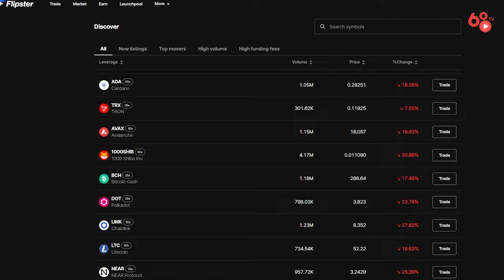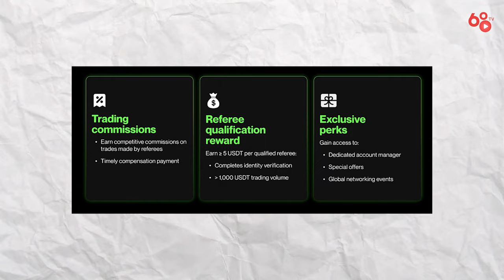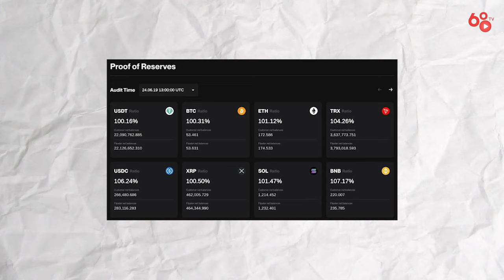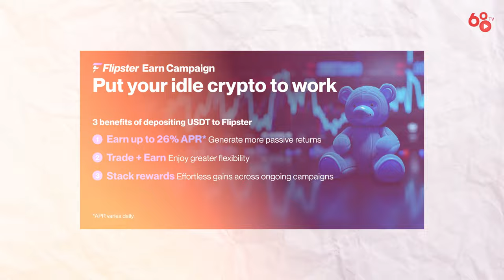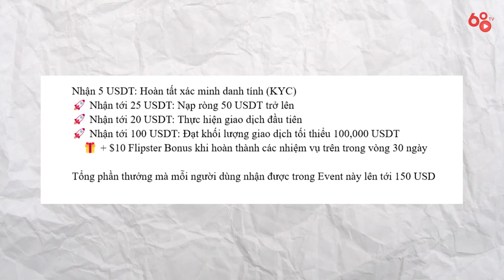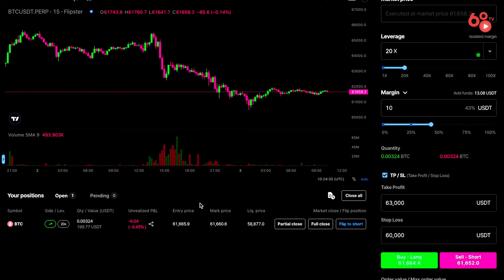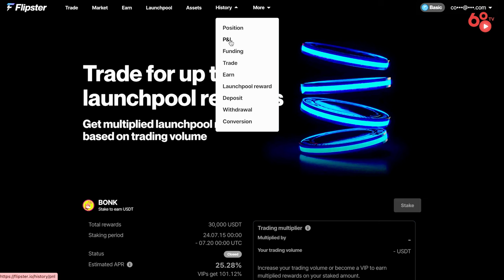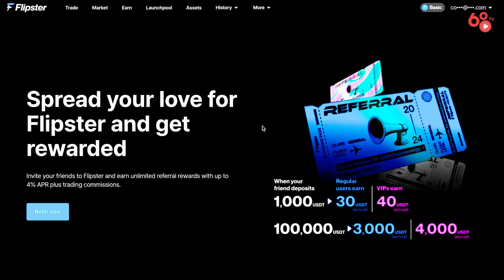Cùng trải nghiệm Flipster - nền tảng giao dịch hoàn toàn miễn phí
Việc lựa chọn một sàn giao dịch phù hợp và đáng tin cậy để có thể lưu giữ tài sản và kiếm lợi nhuận luôn là một trong những mục tiêu hàng đầu đối với các nhà đầu tư trong thị trường crypto. Kể từ sau sự sụp đổ đáng thất vọng của đế chế FTX - Alameda Research gây thiệt hại hàng tỷ đô cho người dùng, nhu cầu tìm kiếm một nơi trú ẩn an toàn của các nhà đầu tư lại càng tăng lên mạnh mẽ nhằm bảo vệ tài sản của bản thân trước sự khó lường của thị trường.

Ngày hôm nay, mình sẽ giới thiệu đến với các bạn Flipster - một nền tảng giao dịch có độ uy tín cao, hoàn toàn miễn phí phí giao dịch, đem đến cho người dùng những trải nghiệm tối ưu nhất. Cùng bắt đầu nhé!

Ngoài ra, thì đội ngũ Coin68 đang có chương trình kết hợp cùng sàn giao dịch Flipster để tặng thưởng cho người dùng mới. Anh em có thể truy cập vào đường link dưới đây để tạo tài khoản, sau đó hoàn thành một số nhiệm vụ đơn giản là đã có thể nhận được phần quà có giá trị lên đến 150 USDT nhé!

Link mời tham gia cộnmg đồng đặc quyền cho C68